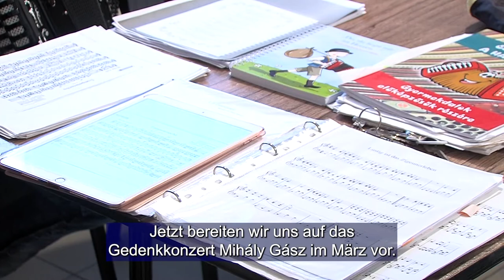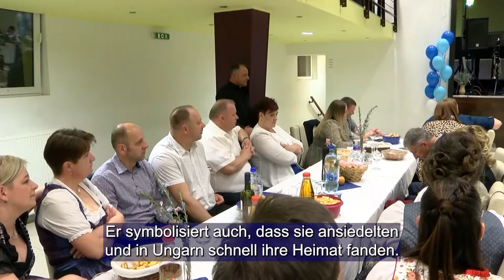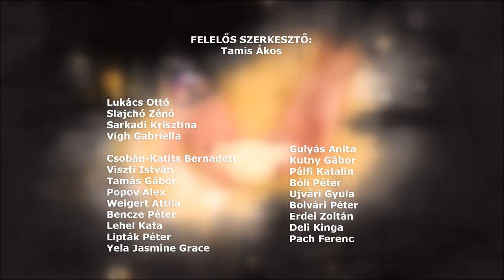Ungarndeutsche - Német Nemzetiségi Magazin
Sváb bált tartottak Tamásiban - In Tamási wurde ein Schwabenball abgehalten
Sváb disznóvágás Hajóson / Schwäbische Schweineschlacht in Hajosch
Német nyelvű szentmisék / Deutschsprachige Heilige Messen
Benépesült a mohácsi Német Ház - harmonikaoktatás autentikus környezetben